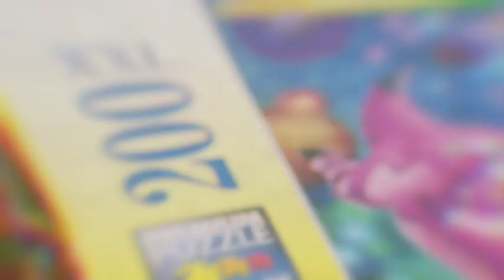118012926 Puzzle En el parque de atracciones 368 piezas